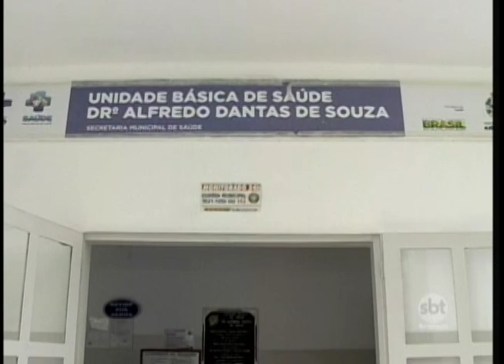Novembro Azul: homens aproveitam o sábado para se informar sobre campanha